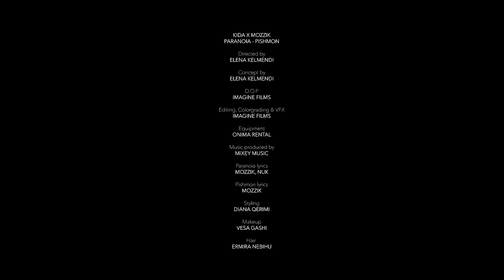KIDA x MOZZIK - PP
Music produced by MIXEY MUSIC
Paranoia lyrics: Mozzik, Nuk
Pishmon lyrics: Mozzik

00:00 - KIDA x MOZZIK - PARANOIA
03:23 - KIDA x MOZZIK - PISHMON

Directed by Elena Kelmendi
Concept by Elena Kelmendi
D.o.p: Imagine films
Editing and color grading / VFX: Imagine films
Equipment: Onima rental

Styling: Diana Qerimi
MakeUp: Vesa Gashi
Hair: Ermira Nebihu